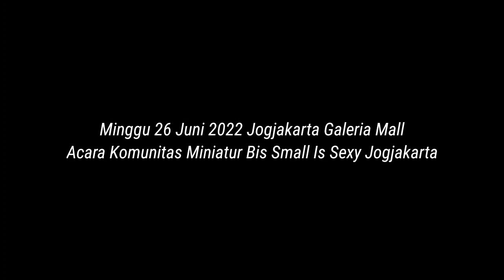SERUPA TAPI MAHAL‼️MINIATUR BUS SUDIRO TUNGGA JAYA SKALA 1:20 DI GALERIA MALL JOGJA